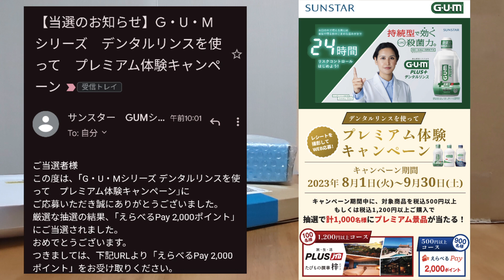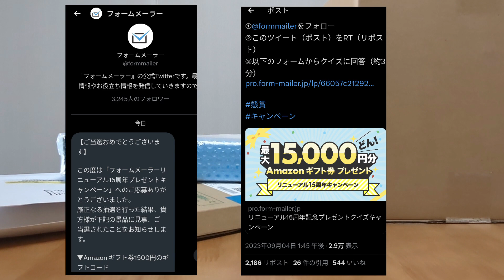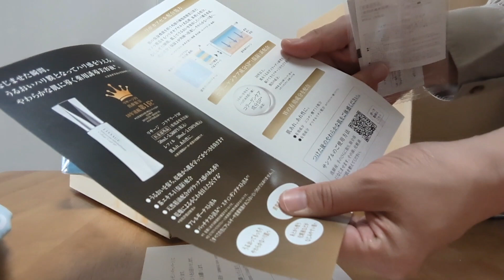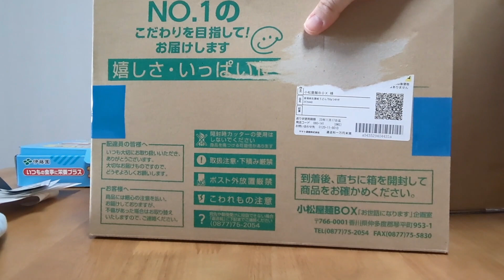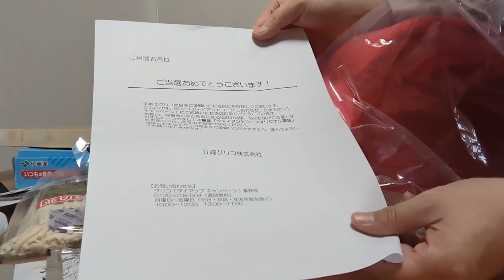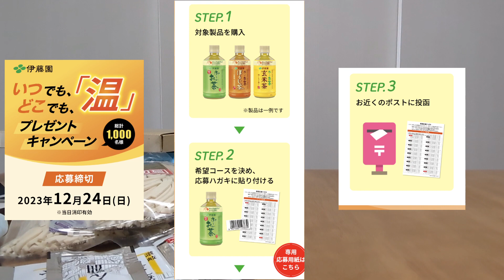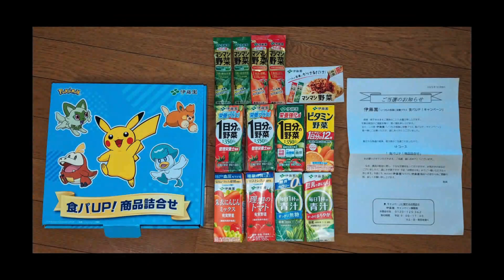ニッスイB賞が当たった…狙ってたスペシャル賞どうなる?!5個開封します…アメリカンポーク、花王、伊藤園、グリコ、ヤフー宝箱くじ 懸賞情報 伊藤園 いつでも、どこでも、「温」プレゼントキャンペーン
※動画内で利用した画像データーは各メーカー様HP、当選通知より引用

当選報告

【2023年252個目】10/18　LINE
サントリー様より　無糖レモンスロット

【2023年253個目】10/18　web　応募口数：1口
サンスター様より　デンタルリンスを使ってプレミアム体験キャンペーン
当選品：500円以上コース　えらべるPay2000ポイント（900名）

【2023年254個目】10/20　X
フォームメーラー様より
リニューアル15周年キャンペーン
当選品：アマギフ1500円（2186リポスト中当選人数31名）

【2023年255個目】10/20　LINE　応募口数：1口
ニッスイ様より　全ての本気に美味い！のエールをキャンペーン
当選品：B賞オリジナルクオカード鳥野高校デザイン1000円分（300名）

【2023年256個目】10/21　web応募
花王様より　リサージ新コラゲリード体感サンプルプレゼントキャンペーン
当選品：薬用誘導美容液4回分(15000名）

【2023年257個目】10/21　LINE
コカコーラ様より　シェアで当たるハロウィンキャンペーン
当選品：Qooで使えるコークオンドリンクチケット（50000名）

【2023年258個目】10/21　アプリ
コカコーラ様より　ちいかわグッズ約30万名様に当たる！
当選品：1ポイントコース　Coke ONドリンクチケット（30万名）

↓当選通知もらってたやつが届いたので開封↓

【2023年223個目】9/22　LINE　応募口数：2口
アメリカンポーク様より　夏のごちぽ感謝祭キャンペーン
当選品：Wチャンス　リユーサブルグロサリーバッグ（2500名）

【2023年231個目】web応募　応募口数：1口
江崎グリコ様より　しあわせがとまらない！キャンペーン
当選品：B賞　ジャイアントコーンオリジナル寝袋（120名）

【2023年235個目】9/30　web　応募口数：6口（5口目、6口目当選）
伊藤園様より　食パ！UPキャンペーン
当選品：1pt　食パUP！商品詰め合わせ（2個目を開封しました）（1300名）

第二弾12/8までやってます↓↓（レシート有効期限11/30まで）

【2023年248個目】10/15 web応募
ヤフー様より　宝箱くじ　選べる人気商品プレゼント賞
当選品：金福讃岐うどん　￥1500相当　（8万名）

懸賞情報
伊藤園　いつでも、どこでも「温」プレゼントキャンペーン

私と皆さんに素敵な当選がありますように°˖✧◝(⁰▿⁰)◜✧˖°